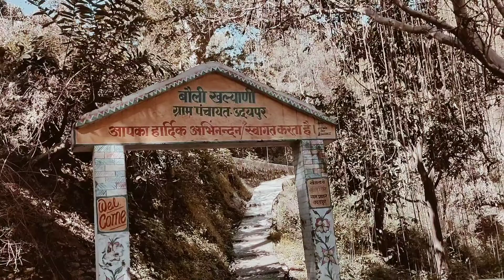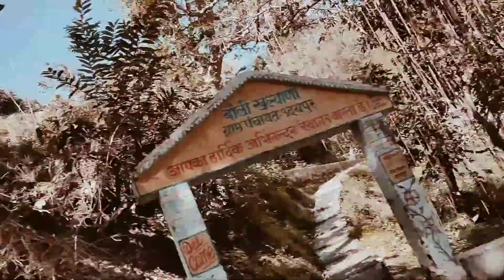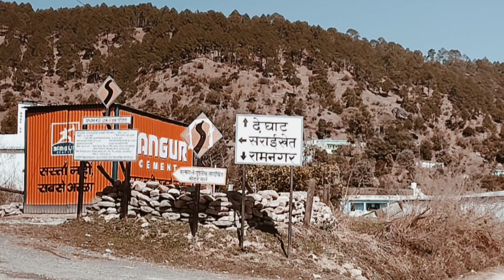उदयपुर गाँव की शैर😍गईया ने दिया एक खूबसूरत बच्चे को जन्म😊🙏part 02 udhaypur